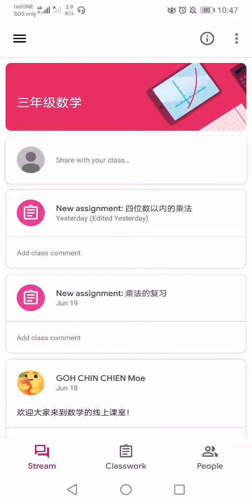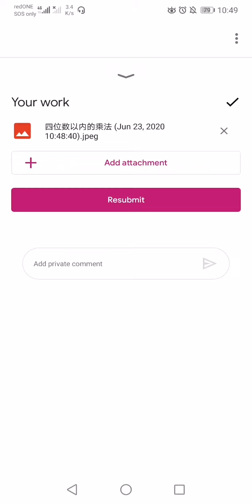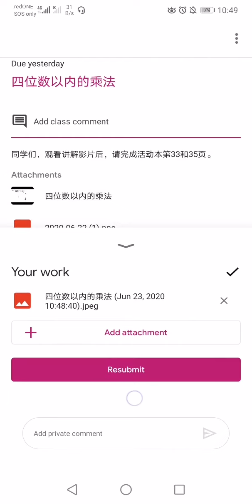在 GC 上载簿子的功课@ Upload written homeworks on GC